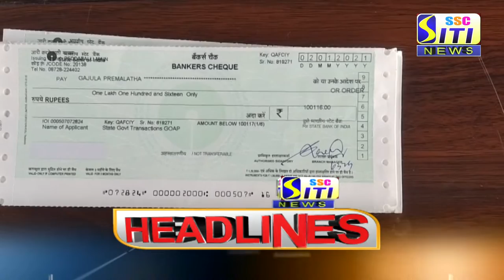SITI CHANNEL HEADLINES PEDDAPALLI 24-02-2021